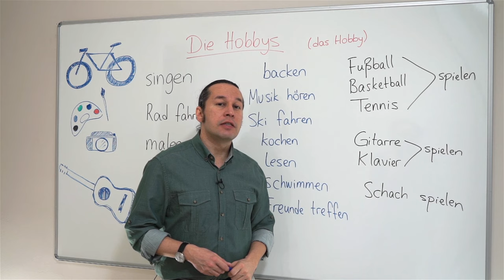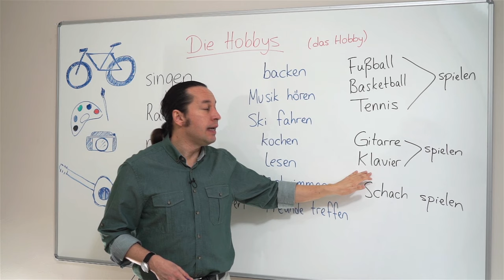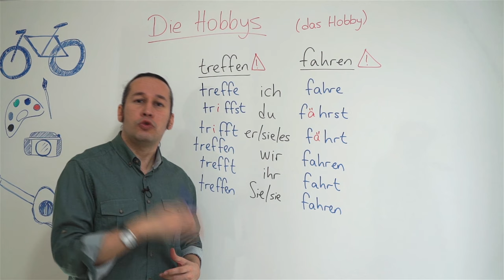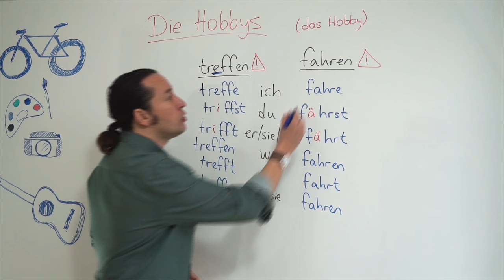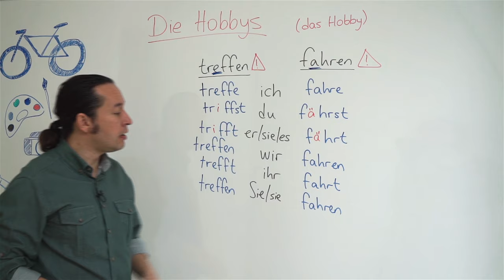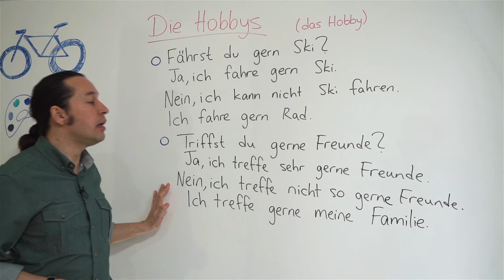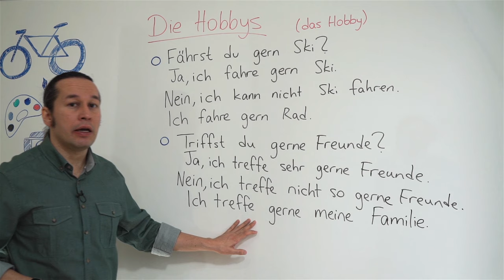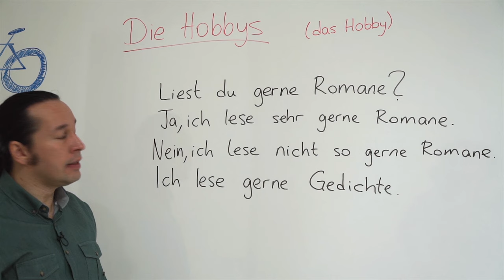Almanca Temel A1/A2 Ders - 39 Almanca Hobiler - Die Hobbys - Treffen ve Fahren Filleri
Almanca öğreniyorum diyen herkese merhaba. Bu Almanca Kolay dersimizde, Almanca hobiler nedir, hobilerimizi anlatma, başkalarına hobilerini sorma, "treffen, fahren" fiillerinin çekimlerini ve yeni Almanca kelimeleri örnek cümleler ve doğru Almanca telaffuzları ile birlikte öğreniyoruz. Karşısınızdaki kişiye daha iyi tanımak ve kendinizi tanıtmak için Almanca hobileri öğrenmek iyi bir yol olabilir. Ne de olsa ortak ilgi alanları daha güçlü arkadaşlıklarla sonuçlanmaktadır. Almanca Hobi Cümleleri;
Was sind deine Hobbys? Hobilerin nelerdir?
Was sind Ihre Hobbys? Hobileriniz nelerdir?
Meine Hobbys sind... Benim hobilerim...
Was machst du in deiner Freizeit? Boş zamanında ne yapıyorsun?
Was sind deine Interessen? Ilgi alanların nelerdir?
Durum Singular – Tekil Plural – Cogul
Nominativ  – Yalin das Hobby die Hobbys
Genitiv  – in hali des Hobbys der Hobbys
Dativ – e- a Hali dem Hobby den Hobbys
Akkusativ – i hali das Hobby die Hobbys
Ich habe keine Freizeit.
Benim bos zamanim yok.

Deutsch lernen ist für mich ein Hobby
Almanca ögrenmek benim hobim.

Habe ich nur am Wochenende Freizeit.
Benim sadece hafta sonlari bos zamanim var.

Ich gehe arbeiten und habe zwei Kinder.
Ben ise gidiyorum ve iki cocugum var.

Ich habe abends Freizeit.
Benim aksamlari bos zamanim var.

Ich gehe im Sommer oft schwimmen.
Ben yazlari siklikla yüzmeye giderim.

Meine Hobbys sind Sport und Computerspiele.
Benim hobilerim spor yapmak ve bilgisayar oyunu.

Ich gehe oft ins Kino und manchmal auch ins Theater.
Ben siklikla sinemaya giderim ve bazen tiyatroya giderim.
In meiner Freizeit bin ich gern draußen.
Bos zamanimda ben disarida olmayi severim.
Ich habe Glück. Mein Hobby ist mein Beruf.
Ben cok mutluyum. Benim hobym benim meslegim
Ich liebe Musik. In meiner Freizeit höre ich viel Musik.
Müzigi seviyorum. bos zamanlarimda cok müzik dinliyorum.
Am wohhenende treffe ich mich mit meinen Freunden und wir gehen etwas trinken und tanzen.
Hafta sonu kiz arkadasimla bulusuyoruz ve birseyler icmeye gidiyoruz ve dans ediyoruz.
Was sind deine Hobbys?
Hobilerin nelerdir?
Meine hobbys sind fussball spielen und music hören.
Benim hobilerim futbol oynamak ve müzik dinlemek.